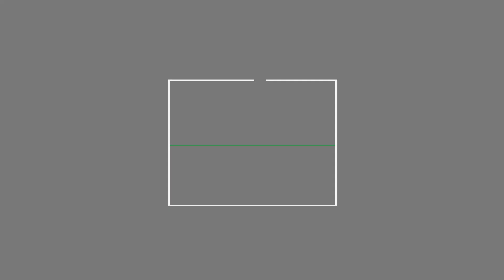وليد البخاري متهم بإملاء القرار السعودي على القوات اللبنانية والتقدمي الاشتراكي .. والاخير ممتعض!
اشار أمين السر العام في الحـ ـزب التقدمي الاشتراكي، ظافر ناصر، ظافر ناصر في مقابلة خاصة ضمن برنامج الحدث إلى أن الاعلام الحصم روّج بأن السفير السعودي في لبنان هو الذي يوجّه الاشتراكي والقوات اللبنانية .